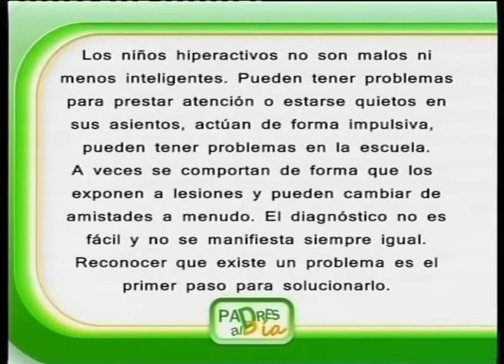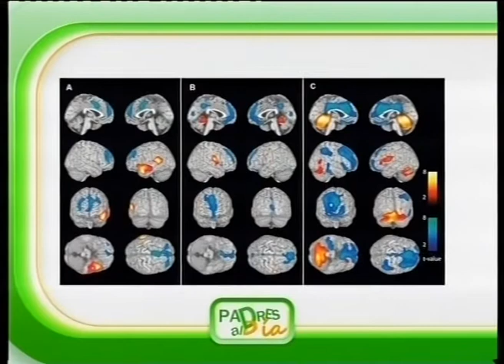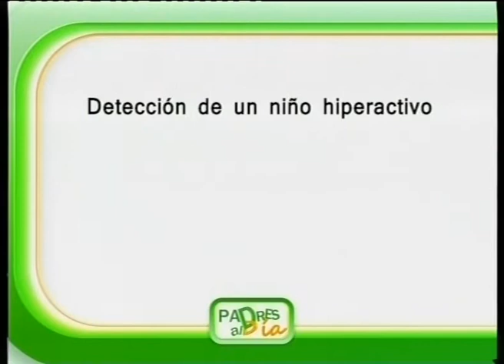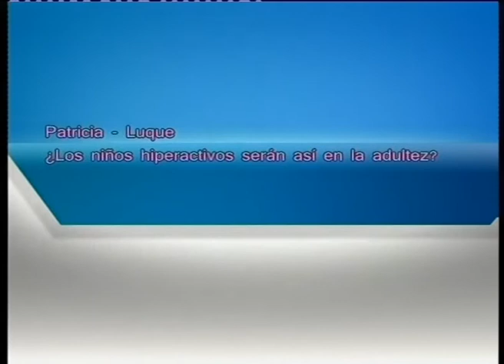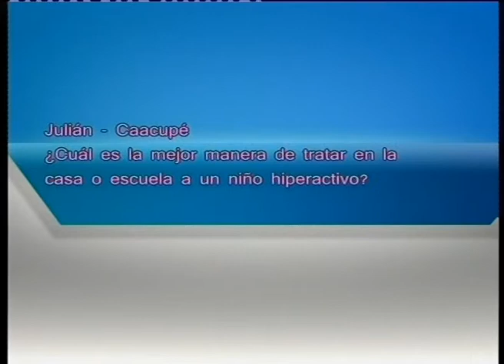PADRES AL DÍA - NIÑOS HIPERACTIVOS